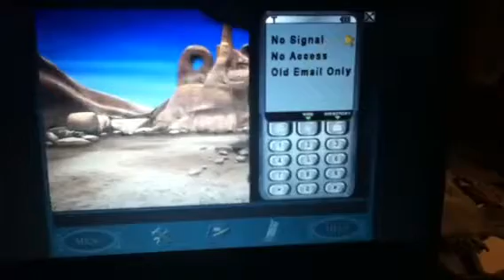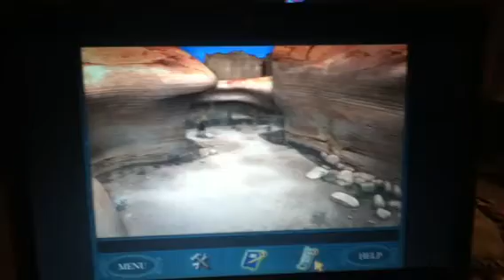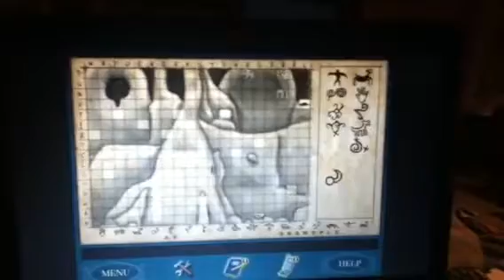Nancy Drew The Secret of Shadow Ranch part 9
Love Letters